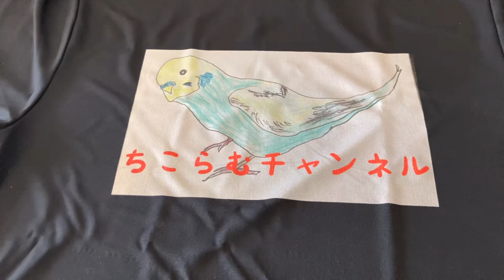ちこらむfishing🎣 トカゲ釣り②